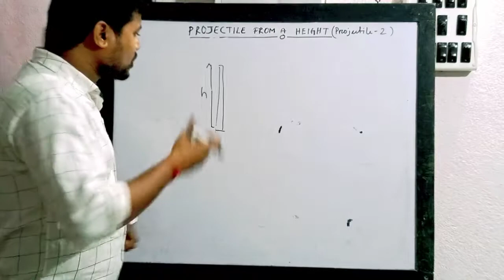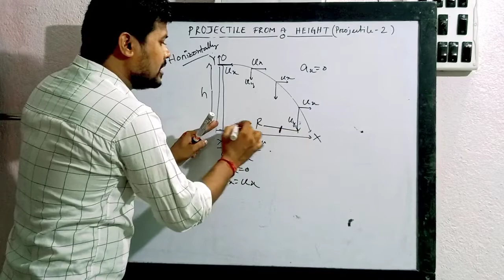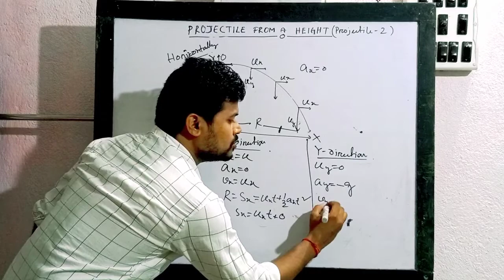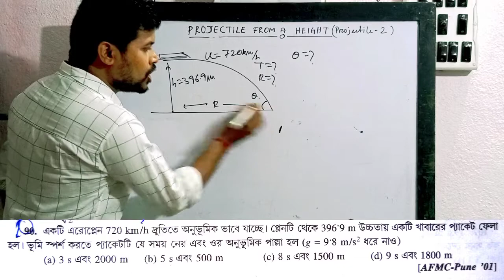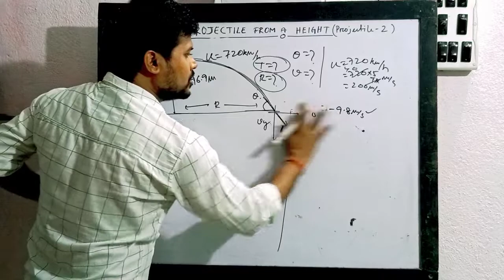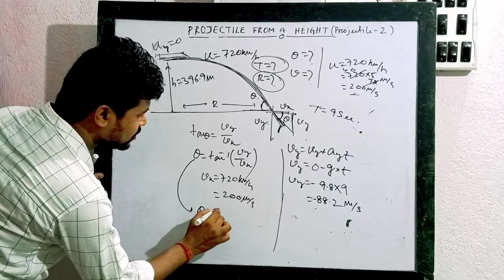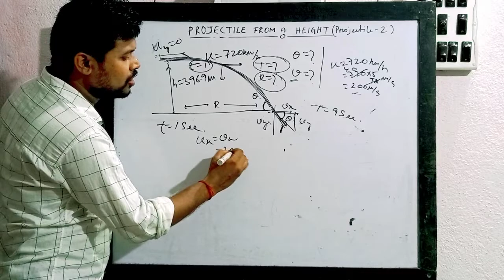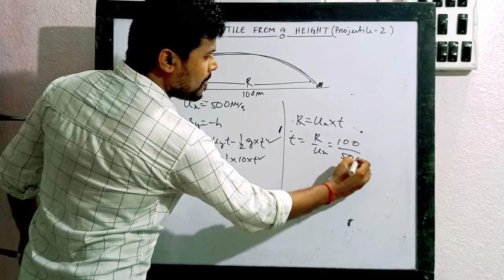Projectile from a tower/Building/ প্রাসের গতি নির্দিষ্ট উচ্চতা থেকে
This video lecture is based on the topic, Projectile from a height thrown Horizontally. Also some numericals with vast concept has been explained.